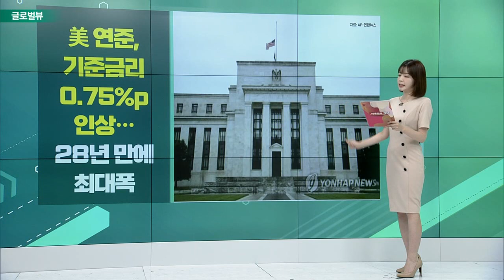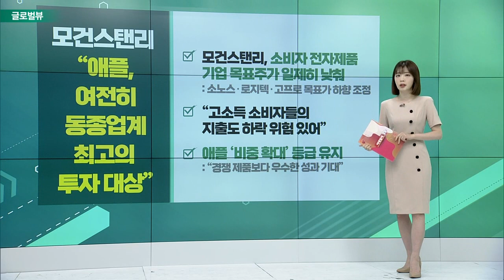美 연준, 기준금리 0.75%p 인상… 28년 만에 최대폭 / 마스터카드경제연구소 “여름 여행 취소율 적어”_글로벌 VIEW (20220616)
# 美 연준, 기준금리 0.75%p 인상… 28년 만에 최대폭
- 파월 “7월에 0.5~0.75%p 인상 가능성”
- "연말 금리 3.4% 전망… 성장률 1.7%로 하향, 물가상승 5.2%로 상향“
- 양적 긴축 재확인… 경기 침체 우려도

마스터카드경제연구소 “여름 여행 취소율 적어”
- “고물가와 비용 상승에도 여행객 멈추지 못할 것”
- “다만 연료비 상승·항공편 결항 우려 여전”
- 5월 트립어드바이저 여행 지수, 77% 비용 상승 ‘매우 우려’
- 올여름 여행 계획 전년대비 40%↑

모건스탠리 ”애플, 여전히 동종업계 최고의 투자 대상“
- 모건스탠리, 소비자 전자제품 기업 목표주가 일제히 낮춰
- “고소득 소비자들의 지출도 하락 위험 있어”
- 애플 ‘비중 확대’ 등급 유지

IEA “내년 석유 수요 사상 최대 전망”
- IEA "내년 석유 수요 팬데믹 전 수준 넘어 사상 최대"
- 올해보다 2.2% 증가한 하루 1억 160만 배럴 전망
- “고유가·경기둔화에도 中 봉쇄 해제로 수요 증가할 것”
- 러, 서방 제재에도 유가 급등에 5월 수출액 11% 증가